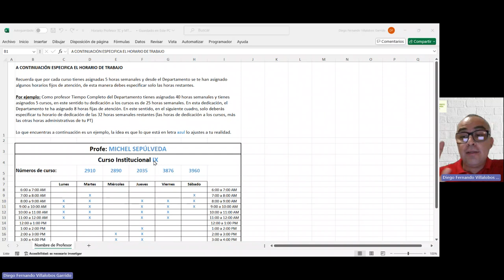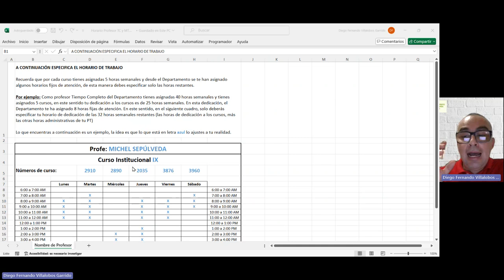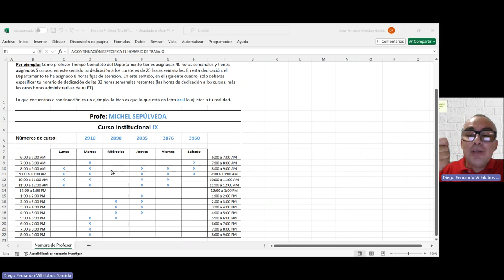Horarios profes TC y MT Dpto